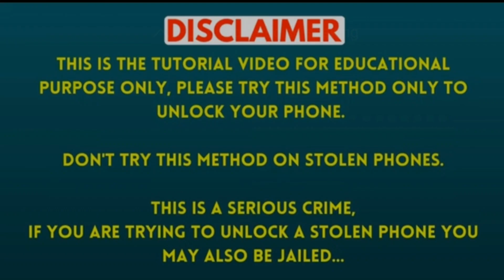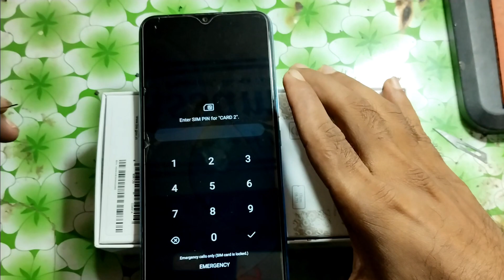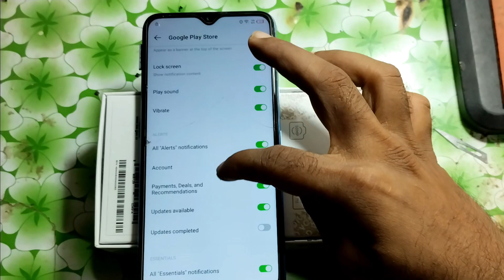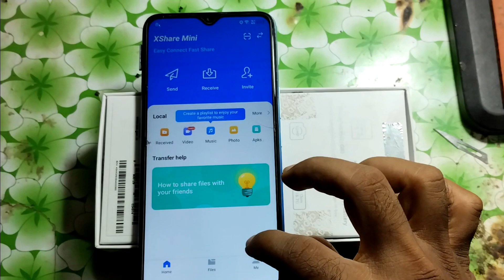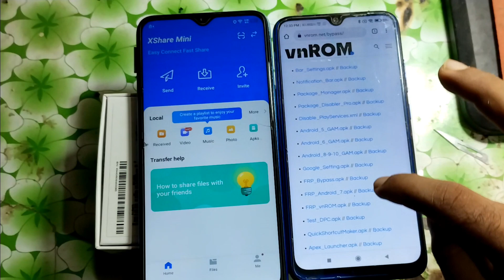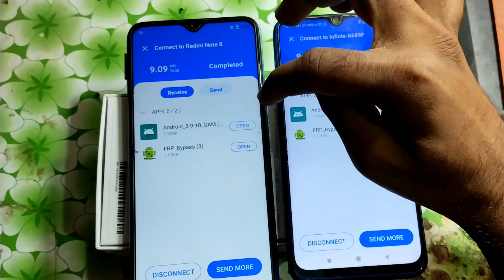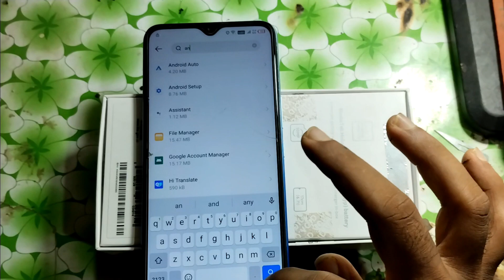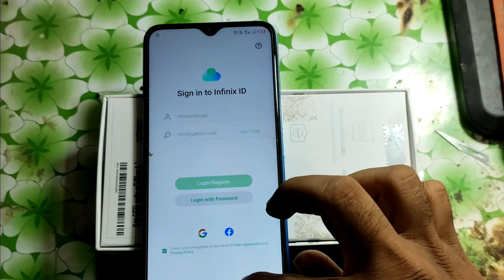Infinix Hot 12,11 (X689F) Frp Bypasss latest sequrity | Infinix Hot 12 (X689F) Frp unlock update2023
Infinix Hot 11 (X689F) Frp Bypasss latest sequrity | Infinix Hot 12 (X689F) Frp unlock update 2023